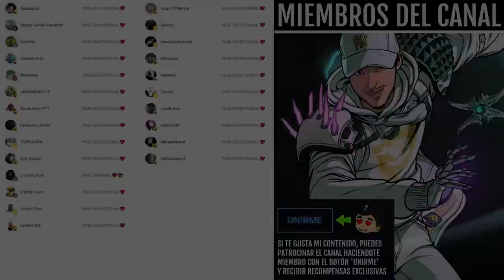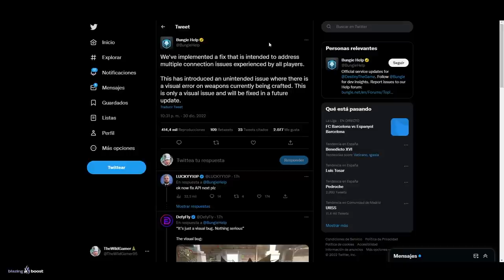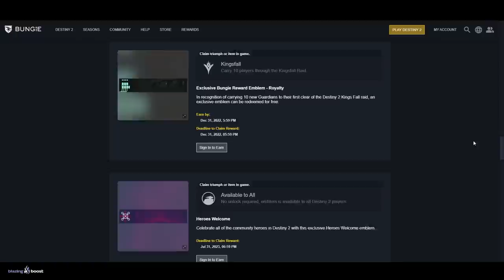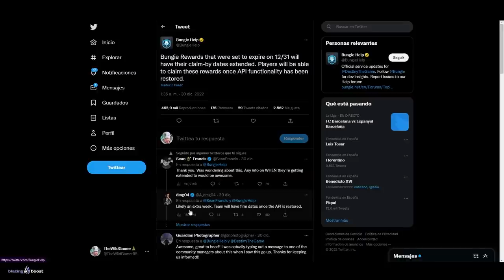RECOMPENSAS GRATIS por MUY POCO TIEMPO!! APROVECHA!! | Destiny 2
0:00 Intro
0:42 Un error nos permite seguir consiguiendo estas recompensas gratis
4:12 Outro

RECOMPENSAS GRATIS por POCO TIEMPO!! APROVECHA!! | Destiny 2
► ¡Sígueme!
• Accesorios Gaming 10% dto. Código wildgamer

💠MI PC:
• CPU: AMD Ryzen 7 5800X 3.8 GHz 8-Core Processor
• GPU/ Gráfica: Gigabyte GeForce RTX 3060 12 GB
• PLACA BASE: Asus ROG STRIX B550-F GAMING (WI-FI) ATX AM4
• CPU Cooler: Corsair H100i RGB PLATINUM 75 CFM
• Memoria RAM: Corsair Vengeance RGB Pro 32 GB DDR4-3200 CL16
• ALMACENAMIENTO: Samsung 970 Evo Plus 1 TB M.2-2280 NVME
• TORRE: Corsair iCUE 465X RGB ATX
• FUENTE: Corsair 850 W